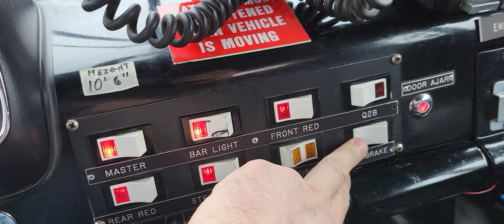1987 Ford C8000 Fire Engine/Pumper Federal "Q" Siren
This short clip is to the show the functional Federal Q Siren on my 1987 Ford C Series (C8000) fire engine/pumper. The truck came from the Louisville, OH fire department and has 23k original miles. It has a CAT3208 turbodiesel and an automatic transmission.